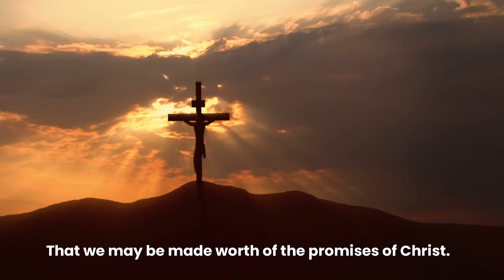Let us pray together: Hail, Holy Queen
To you we cry, poor banished children of Eve;
to you we send up our sighs,
show unto us the blessed fruit of your womb, Jesus.
That we may be made worth of the promises of Christ. Amen